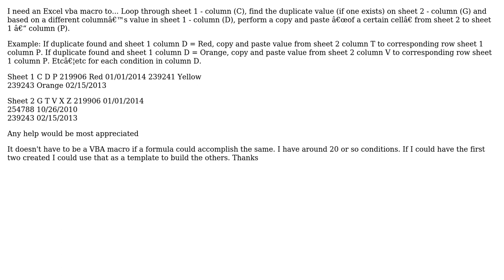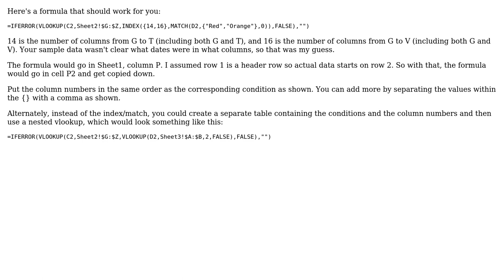Copy and paste certain cells on conditions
With thanks & praise to God, and with thanks to the many people who have made this project possible! | Content (except music & images) licensed under CC BY-SA | Music | Images & others | With thanks to user tigeravatar user Mark Tauterouff and the Stack Exchange Network Trademarks are property of their respective owners. You are responsible for your own actions.